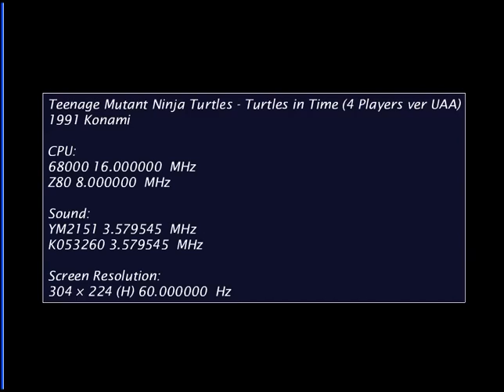URG Ninja November: Let's Play TMNT- Turtles in Time Arcade Part 1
Just because you were so nice, I'm pulling out the sequel!